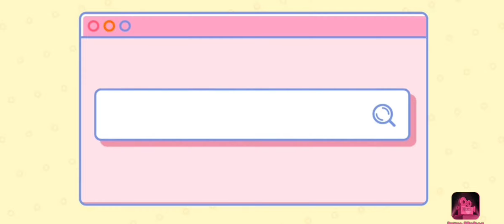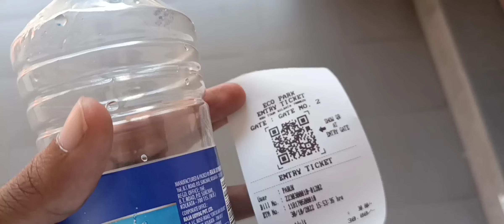ECO PARK KOLKATA | INDIA'S BIGGEST TOURISM PARK IN KOLKATA || Eco park kolkataEco park ticket pricet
HI EVERYONE TODAY I VISSIT INDIA` BIGGEST ECO TOURISIOUM PARK KOLKATA WEST BENGAL IS LOCATED IN NEW TOWN KOLKATA ARE
EXPLORE BY ME MD SAJID
चैनेल  NOMAD KOLKATA SAJIDEEco park kolkata